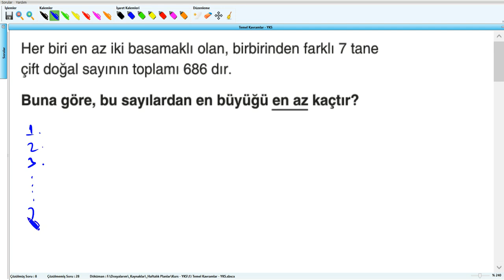Temel Kavramlar - YKS (2019) - 1.Hafta - Soru - 9